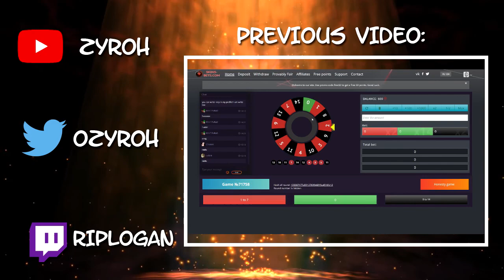RedRC | Content Creator RESPONSE!! | Logan